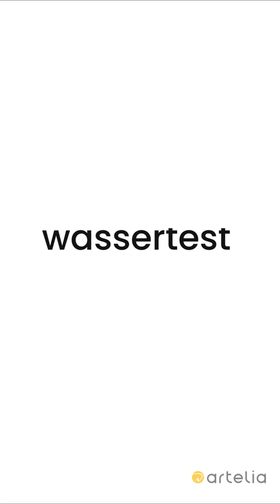3 Tipps warum Quick-Dry Foam Schaumstoff am besten ist! 🤯